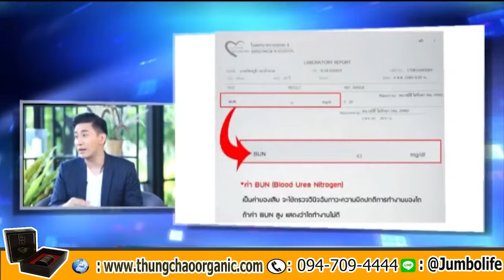ถั่งเช่าออแกนิค ถั่งเช่า อ.เชน ดูแลสุขภาพโรคไต ลดค่าไต โทร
ถั่งเช่าออแกนิค ถั่งเช่า อ.เชน ดูแลสุขภาพโรคไต ลดค่าไต

สารสำคัญที่มีประโยชน์ในถั่งเช่าออร์แกนิค ถั่งเช่าสายพันธุ์ทิเบต

L-Theanine ​
จะทำหน้าที่รักษาสมดุลสารเคมีในสมองที่ได้รับการกระตุ้นให้เข้าสู่ภาวะผ่อนคลายและนอนหลับสบาย
​Thiamine Hydrochloride ​(วิตามินบี1)
​ช่วยบำรุงประสาท กล้ามเนื้อ ทำให้หัวใจทำงานเป็นปกติ
​Riboflavin (วิตามินบี2)
​บำรุงผิวพรรณ ช่วยในกระบวนการสร้างการเจริญเติบโตและสืบพันธุ์
Niacinamide (วิตามินบี3)
ช่วยเผาผลาญไขมันและช่วยให้ระบบย่อยอาหารทำงานได้ดีขึ้น
บรรเทาปัญหาต่าง ๆ ของระบบย่อยอาหารเพิ่มการไหลเวียนของเลือด
​ช่วยลดความดันโลหิต
​Pyridoxine Hydrochloride(วิตามินบี6)
​ช่วยเสริมสร้างภูมิต้านทานของร่างกายให้แข็งแรง ช่วยชะลอวัยได้
​Folic Acid
​ช่วยลดความเสี่ยงต่อการเป็นโรคหัวใจได้ ช่วยให้เจริญอาหาร หากร่างกายอ่อนเพลีย
​D-Biotin (วิตามินบี7)
ช่วยในการเผาผลาญไขมันและโปรตีน บรรเทาอาการปวดเมื่อยตามกล้ามเนื้อ
​Calcium D Pantothenate
ช่วยลดระดับคอเลสเตอรอลและไตรกลีเซอไรด์ ช่วยเสริมสร้างภูมิต้านทานให้แก่ร่างกาย
​Cyanocobalamin (วิตามินบี12)
ช่วยบำรุงประสาททำให้ระบบประสาทแข็งแรงขึ้น บรรเทาอาการหงุดหงิด ลดความเครียด

สรรพคุณ: เพิ่มภูมิคุ้มกัน และมีความน่าจะเป็นในการลดการเติบโตของเนื้องอก และยั้บยั้งเซลล์มะเร็ง ลดระดับน้ำตาลในเลือด และโคเลสเตอรอล ไตรกลีเซอไรด์(ไขมันในเลือด)
นอกจากนี้ใน ถั่งเช่ามัลติวิตามินบี ยังมีวิตามิน และสารอาหารสำคัญ (Activity Nutrients) การค้นคว้า วิจัย ทางด้านการผลิตนั้น มีความพิถีพิถัน เพิ่มปริมาณวิตามินชีวภาพใน ถั่งเช่า เติมเต็มวิตามินให้ ถั่งเช่า มีคุณภาพ และประสิทธิภาพมากกว่าถั่งเช่าทั่วไป ฉะนั้นควรเลือกใช้ยี่ห้อที่เชื่อถือได้ มีคุณภาพที่ดีเลิศ จึงจะให้ประโยชน์ต่อสุขภาพอย่างแท้จริง
“ถั่งเช่า มัลติวิตามินบี” ของ บริษัทโนวา ออร์แกนิค จำกัด ใช้คุณภาพที่ดีที่สุดของ ถั่งเช่า ออร์แกนิค จากอเมริกา เป็นวัตถุดิบ ควบคุมการเพาะเลี้ยงอย่างพิถีพิถัน ใช้เทคโนโลยีที่ทันสมัยขั้นสูง เพื่อให้ได้สารที่มีประสิทธิภาพสูง

- ถั่งเช่าออร์แกนิคสายพันธุ์ทิเบตผลิตโดยโรงงาน สถาบันวิจัย และพัฒนามาตราฐานโลก จาก Aloha Medicinals ​เป็นผู้ผลิตเห็ดสมุนไพร ด้วยนวัตกรรมชีวภาพเทคโนโลยี ที่ทันสมัย และขนาดใหญ่ที่สุดในโลก ประเทศสหรัฐอเมริกา
- เป็น “ถั่งเช่า” ที่ได้จากการผลิตขั้นสูง ใช้เทคโนโลยีทางชีวภาพ ของประเทศสหรัฐอเมริกา มีมาตรฐานการผลิตระดับสากล ปลอดภัย และมีฮาลาล โดยสามารถควบคุมคุณภาพได้มากกว่าถั่งเช่าตามธรรมชาติทั่วไป

จากงานศึกษาทำการค้นคว้าและวิจัยถังเช่าบำรุงไต
►►กรณีศึกษาการออกฤทธิ์ฤทธิ์ต่อระบบการทำงานของไต โดยให้คนไข้ภาวการณ์ไตวายเรื้อรังกินถั่งเช่าจำนวน 3-5 กรัม/วัน
พบว่าถั่งเช่าทำให้การทำงานของไตมีคุณภาพดียิ่งขึ้น รวมทั้งพบว่าภายหลังจากให้คนเจ็บกินถั่งเช่าตลอดเป็นระยะเวลาที่ยาวนาน 1 เดือน สามารถช่วยลดอาการแทรกซ้อนต่างๆที่เกิดขึ้นมาจากสภาวะไตวาย อย่างเช่น ลดระดับความดันเลือด ลดระดับโปรตีนในปัสสาวะ ลดการเกิดภาวการณ์โลหิตจาง แล้วก็ช่วยเพิ่มโปรตีนที่ทำหน้าที่เร่งปฏิกิริยาเคมี superoxide dismutase (SOD) ซึ่งป็นสารต้านอนุมูลอิสระ และก็มีกล่าวว่าการให้ผู้เจ็บป่วยที่หลักการทำงานของไตขาดตกบกพร่อง กินถั่งเช่า 4.5 กรัม/วัน ส่งผลทำให้ระบบแนวทางการทำงานของไตปกติ 89 % เปรียบเทียบกับกรุ๊ปควบคุมภายหลังกินถั่งเช่าข้างใน 6 วัน